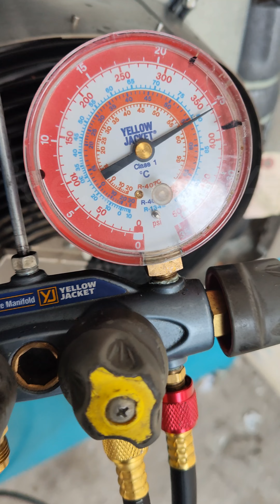repair ice cream machine. gas leak which I'm diagnostic